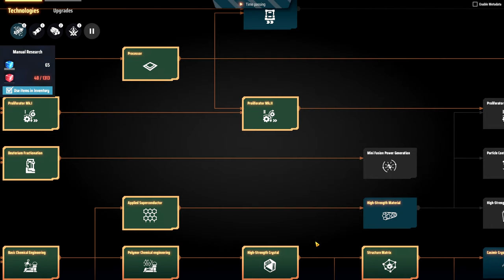💥 Enfim a indústria química chegou para ficar. - DSP 3000% EP14